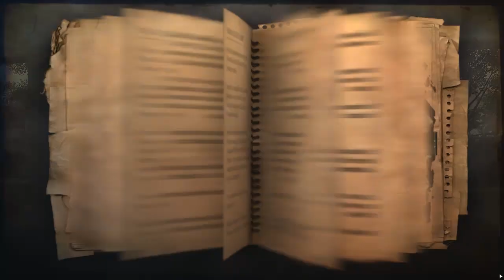◄ Far Cry 2 Walkthrough HD - Part 68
☼ Far Cry2 ☼

Far Cry 2 is the next-generation first-person shooter from Ubisoft, discover the real sequel to the award winning PC game. More than just a visual and technological achievement, Far Cry® 2 will make you take part in a brand new gaming experience. Discover one of the most beautiful but also most hostile environments in the world, AFRICA!
You are a gun for hire, trapped in a war-torn African state, stricken with malaria and forced to make deals with corrupt warlords on both sides of the conflict in order to make this country your home. You must identify and exploit your enemies' weaknesses, neutralizing their superior numbers and firepower with surprise, subversion, cunning and of course brute force.

Publisher: Ubisoft